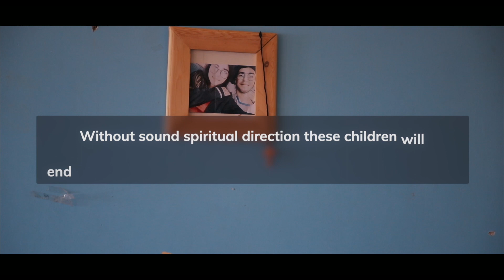Abused and Abandoned Children of Syria | Home of Hope | Lebanon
From the short documentary called "The Missionary", this shelter home has provided a place for these abandoned kids from Syria to have a place to live. They provide food and education for the children as well. The missionary visits this place multiple times a week to check on the kids and develop a relationship with them. He teaches them the word of God and shows them love. Spending time with these children makes a huge difference in their lives for Christ.